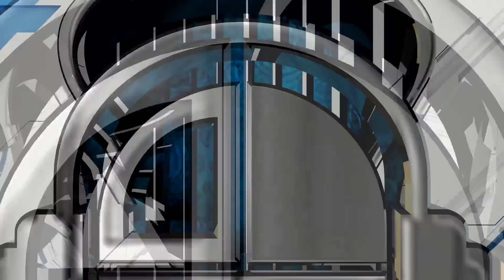【NEST2019】小組賽 RNG vs BLG #3